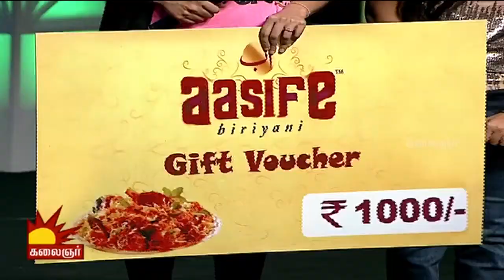Odi Vilayadu Pappa 4 | Folk Round - Best Performer | 28/09/2015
Watch out for the Best Performers of Folk Round in Odi Vilayadu Pappa, Season 4.

Best Performer: Kaushik